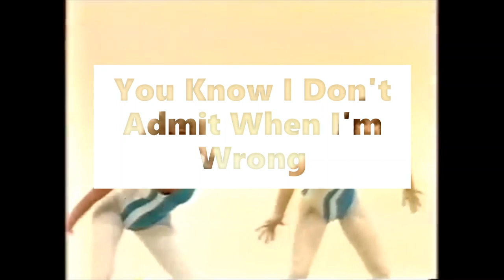John A.M - I Don't Admit When I'm Wrong (Official Video)